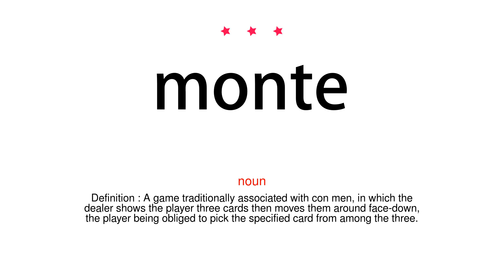How to pronounce monte - Vocab Today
The pronunciation of the word monte in Amercian accent is demonstrated in this video. If the word is from another language, such as brand name, it will be pronounced in its original language. Based on the word frequency, this is of 3 stars difficulty.

The word monte has the following meanings:
1. (noun)
Definition : A game traditionally associated with con men, in which the dealer shows the player three cards then moves them around face-down, the player being obliged to pick the specified card from among the three.

2. (noun)
Definition : A Spanish game of chance played with forty-five cards.
Example : This game is often called three-card monte in America, a name taken from monte, a Spanish game using 45 playing cards, which was once common in Mexico and California.